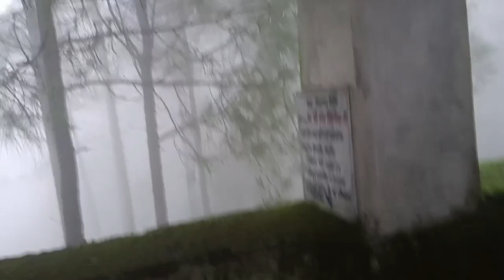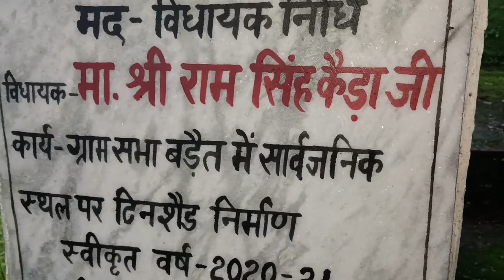भूमिया मन्दिर।। इस जगह पर जाके स्वर्ग की अनुभूति होती है।।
Bhumia Temple. Visiting this place gives a feeling of heaven.

vloging,bloging,